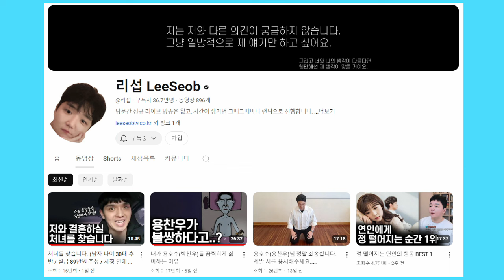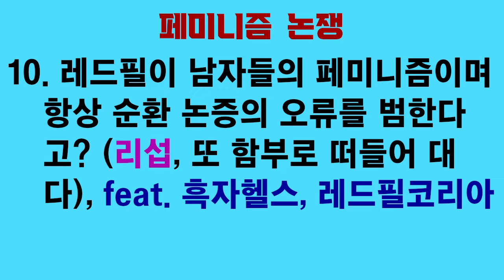연애심리 진화심리 79. 리섭 따위가 감히 레드필을 깐다고? (레드필을 옹호하며)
레드필에 대해 쥐뿔도 모르면서 레드필을 조롱하는 리섭을 혼내주겠습니다.